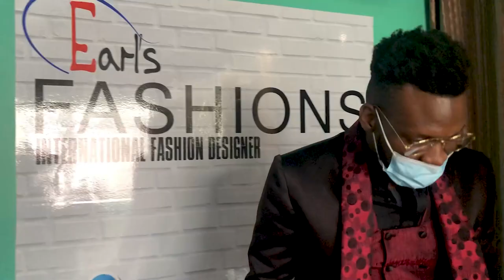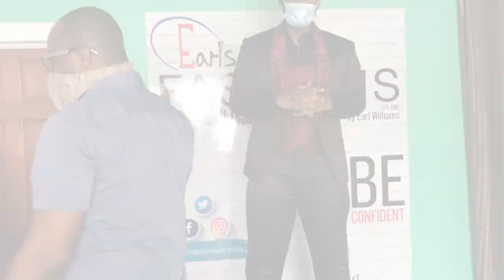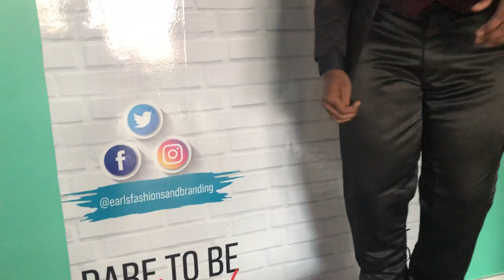Ran Off To Mobay To Host Miss Jamaica Universe NW But My Thighs Didn't Want Me to Be Great 😭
Headed to Montego Bay to host the Miss Universe Jamaica Northwest pageant. Not gonna lie, it was hectic but I made it through and had a good experience